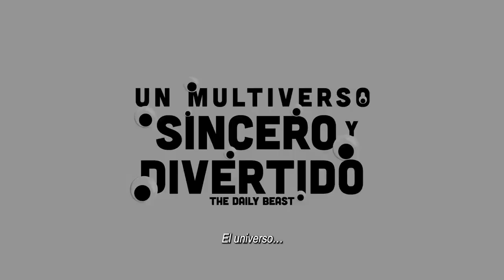Todo En Todas Partes Al Mismo TIempo